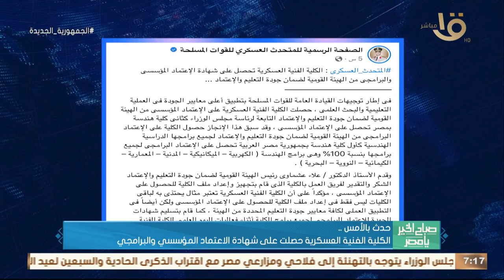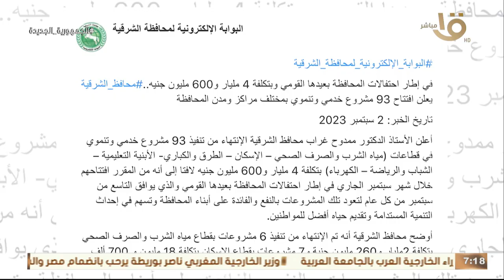الرئيس السيسي أكد على الاهتمام بالاستفادة من التجربة اليابانية في التعليم .. وأهم أخبار الأمس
صباح الخير يا مصر | الرئيس السيسي أكد على الاهتمام بالاستفادة من التجربة اليابانية في التعليم .. وأهم أخبار الأمس